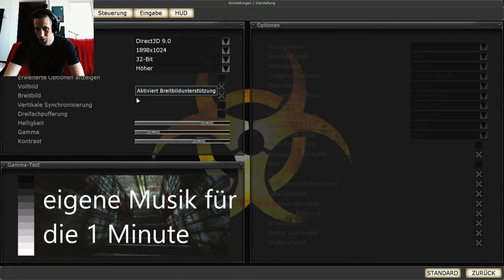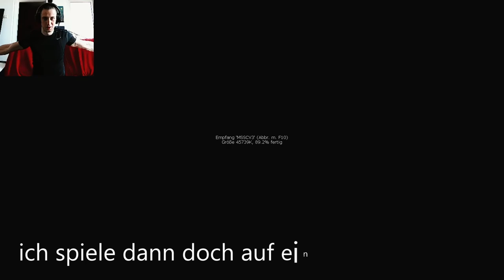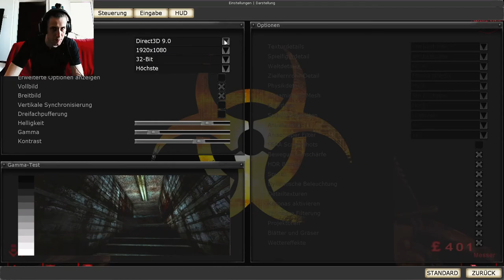Spielt Killing Floor 1 noch Jemand in 2022 Deutsch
Killing Floor war und ist so ziemlich mein Lieblings Zombiespiel. Habe jetzt genau 150 Stunden in diesem Spiel und es ist einfach, komischerweise, ein entspannendes Spiel für mich zum Spielen.

Habe schon ein bisschen etwas von diesem Spiel aufgenommen, sehr viel in Englisch. Werde daher immer wieder an verschiedenen Tagen ein wenig Killing Floor uploaden

Definitive ein Spiel das ich selber gerne zocke, falls ihr mehr davon sehen wollt lasst ein like und comment zurück.

Ein Reshade Mod wird auch noch kommen
lol sehe dass Thumbnail gerade noch einmal...

Killing Floor ist ein Computerspiel des US-amerikanischen Spieleentwicklers und Publishers Tripwire Interactive aus dem Jahr 2009. Der Ego-Shooter wurde ursprünglich als Mod für Unreal Tournament 2004 entwickelt und als solche bereits 2005 veröffentlicht. Am 14. Mai 2009 erfolgte dann die Veröffentlichung als eigenständiges Spiel für Microsoft Windows. Versionen für macOS und Linux folgten. Insgesamt hat sich Killing Floor über fünf Millionen Mal verkauft. Mit Killing Floor 2 erschien im November 2016 ein Nachfolger.